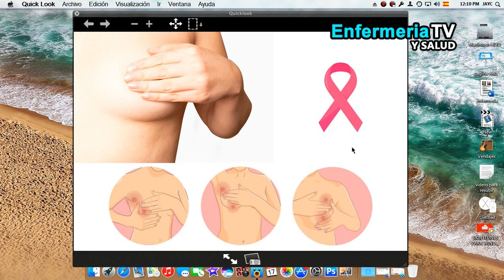🔴 SINTOMAS DE CANCER DE MAMA